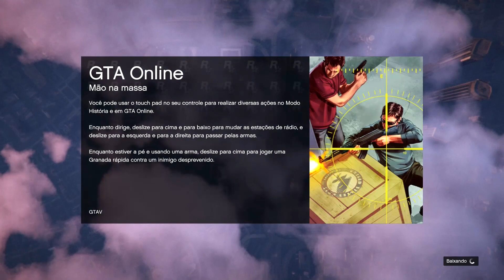GTA 5 ONLINE - NOVA GERAÇÃO, GRÁFICOS FODAS E PRIMEIRA PESSOA! [13] [PLAYSTATION 4] [PT-BR]